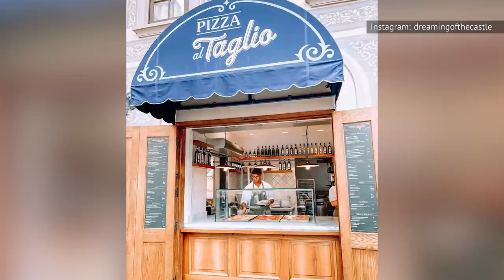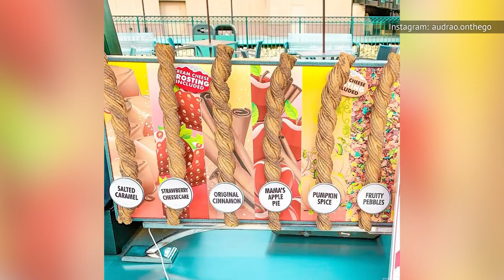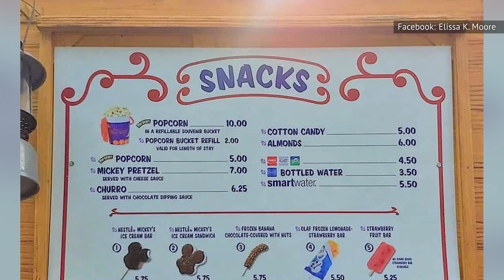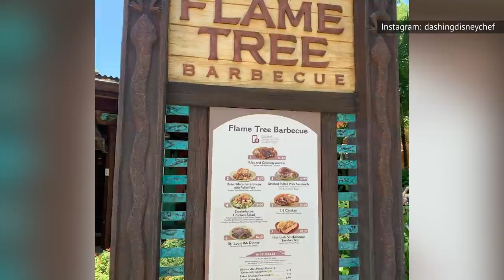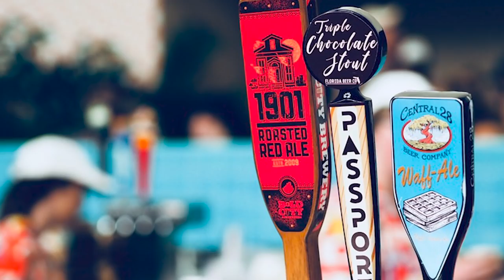What You Should Absolutely Never Eat At Disney World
If you haven't been there in a very long time, you might be tempted to write off the dining at Disney World as little more than standard theme park fare. But it has some of the best food in drinks in central Florida, with top bars, award-winning food festivals, acclaimed restaurants, members-only clubs, celebrity-fueled concepts and much more.

You just have to do a little research to find the really good stuff. You may have to make a reservation. And yes, it makes vacation planning a little more complicated, but it's more than worth it. Don't just eat whatever you see as soon as you walk in. Find the really good stuff, because it's fantastic! Here's what you should absolutely never eat at Disney World.

Mickey pretzel | 0:00
Novelty ice cream bar | 1:10
Quick service pizza | 1:57
Churros | 2:55
Canned cocktails | 3:42
Pre-packaged ice pops | 4:40
Quick service hot dog | 5:31
Macaroni and cheese | 6:30
Quick service chicken fingers | 7:26
Cheap beer | 8:35